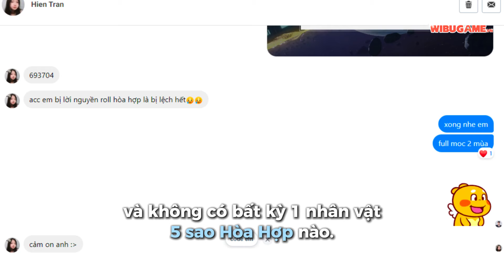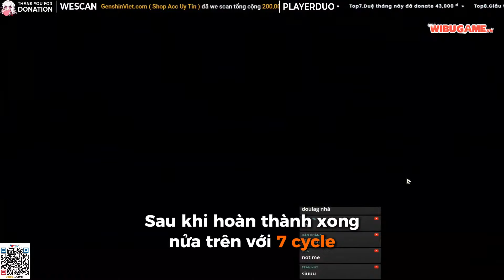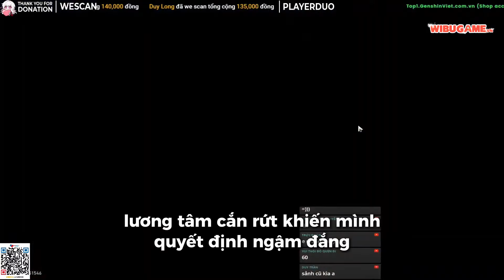[HONKAI STAR RAIL] Hồ sơ bệnh án 1 | Đi MoC khi không có hòa hợp xịn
►Ủng hộ cho công việc của mình qua:
Vietcombank: 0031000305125 - Lê Bá Hồng Bách - VietCombank
►LỊCH STREAM GAME:   18:30 - 24:00.